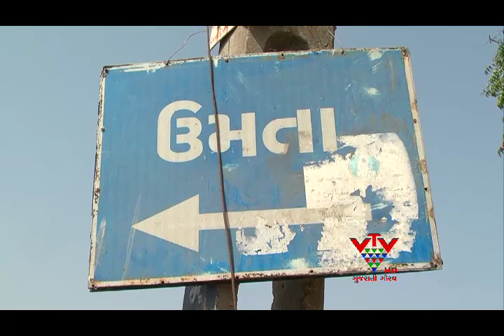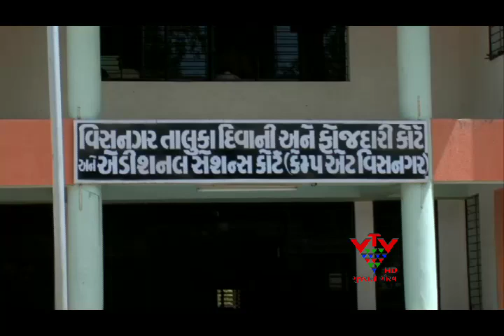VTV - JUDGEMENT OF UMATA VILLAGE MASSACRE - MEHSANA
મેહસાણા જિલ્લાના બહુચર્ચિત ઉમતા હત્યાકાંડમાં તમામ આરોપીઓને શંકાનો લાભ આપી નિર્દોષ જાહેર કરાયા છે. વિસનગર સેસન્શ કોર્ટના આ ચુકાદાને બચાવપક્ષના વકીલે આવકાર્યો છે, તો ફરિયાદ પક્ષે ચુકાદાને હાઇકોર્ટમાં પડકારવાની વાત કરી છે.